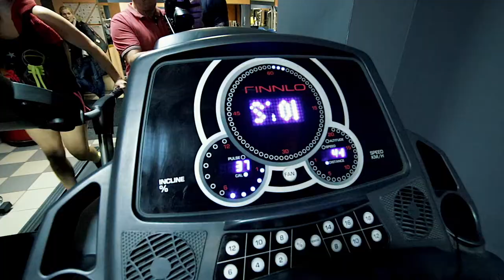Siłownia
Trening na siłowni/przykładowy zestaw ćwiczeń